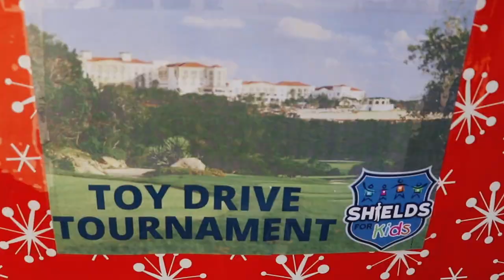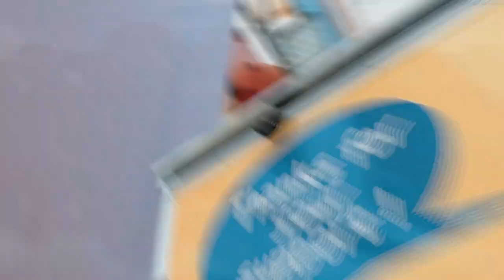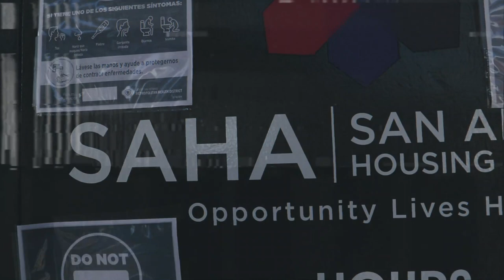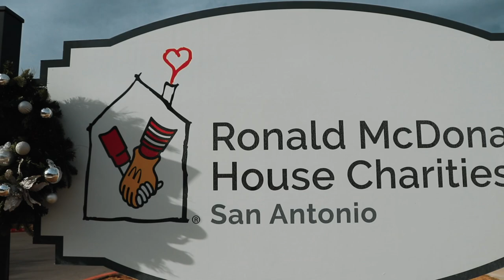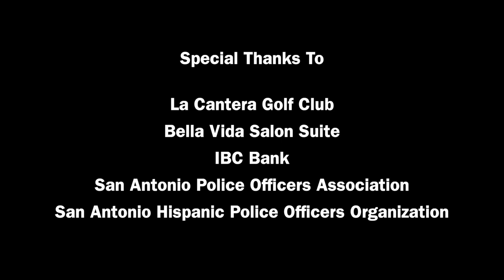Shields for Kids Officer Toy Pick Up & Gift Delivery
Over the past two weeks, Shields for Kids has received lots of toy donations to give out to children within our community! On Wednesday, December 16th, we attended the La Cantera Toy Drive Tournament where players were able to join the tournament at a discounted rate if they donated a toy. Last week, we collected toys from Jennifer at Bella Vida Salon Suite, Stone Oak Orthodontics and IBC Bank. Thank you to every single one of the locations and organizations that collected toys for us throughout the holiday season! We would also like to give a shout out to San Antonio Hispanic Police Officers Organization for a monetary donation for toys. Every single toy donated brought a smile to a child this Christmas and directly help our organization!

The officers of Shields for Kids visited  SAHA apartment complexes along with the Ronald McDonald house to donate toys to families! Each family received toys for each child in the household as well as an HEB gift card graciously donated by Blue Cares San Antonio Police Officers Association Outreach program.

Check out the video below to see our gives and the great work our officers are doing this holiday season!

Although Christmas has come and gone, we are still feeling the holiday cheer!